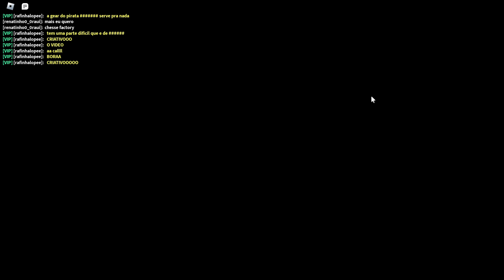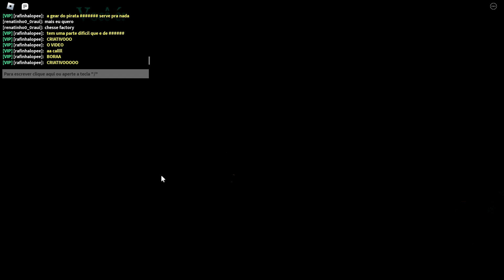ULTIMA Grande Atualização de Aniversario 🎂🎈 | Update inovadora •BEAR* Roblox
O vídeo está bem completo, sobre tudo da Updt, só falta as Badges e minha lendaria batalha contra o Cyberg Sam e meus amigos!

NOME DO MEU PERFIL NO ROBLOX:
CriativoGaMer